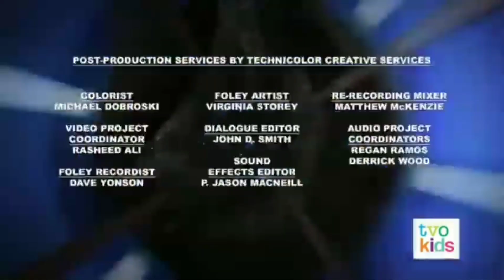Odd Squad Credits (For Ashton The Lunar Jim Fan 2022)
Thanks To @prtr-y3y and @cassiekylie23